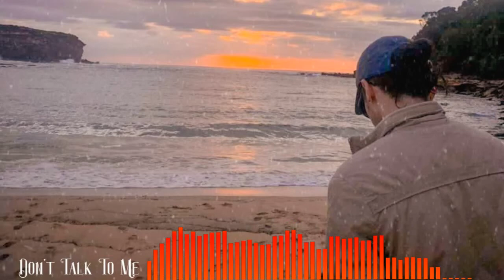DZ - Don't Talk To Me [prod. Manuel]